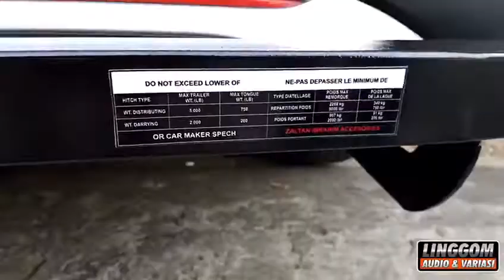NEW RUSH pake TOWING + GRILL + LED ALIS begini penampakannya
Mampir ke social media kami juga ya,gaes...

Sekeren-kerennya video dan photo, lebih keren lagi kalau lihat produk yang kami tawarkan langsung di toko.
So, ditunggu kedatangannya, gaes..

📍Alamat :
Jl. Raya Jakarta Bogor Km. 43 No. 58 (seberang Ruko Graha Cibinong)

Admin,
Linggom Audio & Variasi